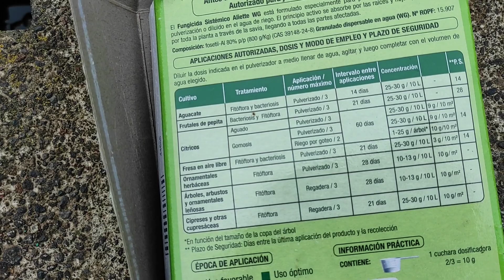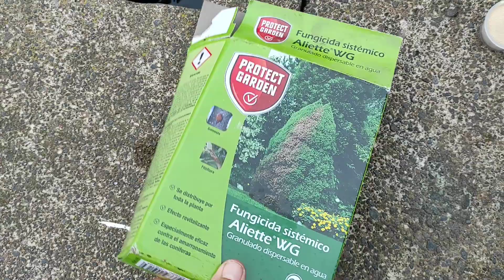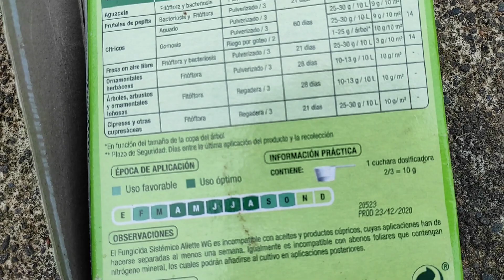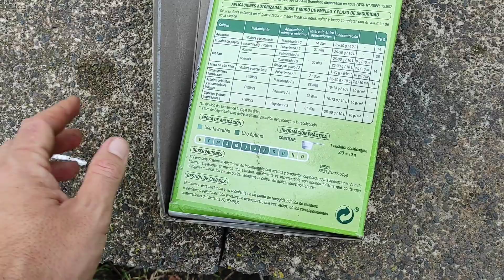Riego con Fosetil Al en ARBOL de AGUACATE ENFERMO de Phytophthora 🥑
phytophthora,hongos de madera en palto,la huertina de toni,fosetil de aluminio,cultivo de aguacate,enfermedades en el tronco de aguacate,una campaña de palto segura sin hongos de madera,hongos de madera,amarilleamiento de los citricos,cultivo de palto en peru,cuidados de la palta en maceta,desinfeccion de sustratos,manejo integrado de la gomosis de los citricos,phytophthora (organism classification),desinfección de sustratos,eliminar hongos en la tierra